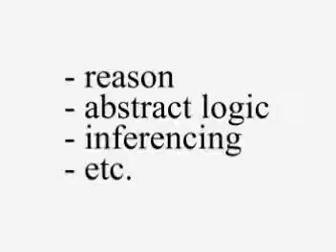day 27 The Deal 1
What is the connection between being smart and needing glasses?